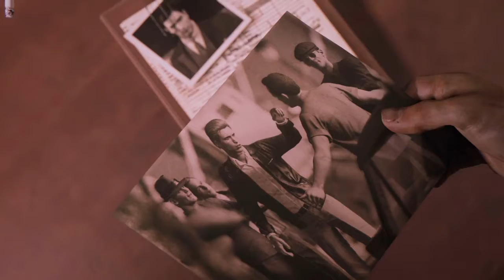Mafia III My Gameplay Part 9